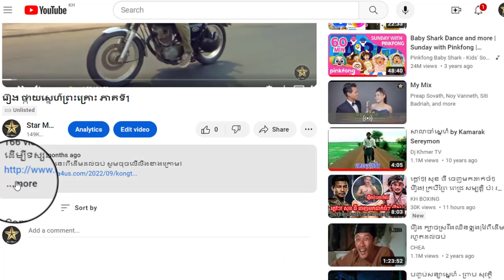រឿង ផ្កាយស្នេហ៌ព្រះគ្រោះ ភាគទី28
ដើម្បីទស្សនារឿងនេះពីដើមដល់ចប់ សូមចុចលើលីងខាងក្រោម៖

សូមអរគុណ